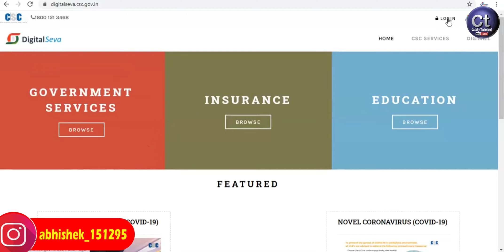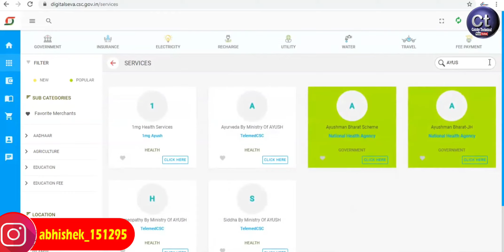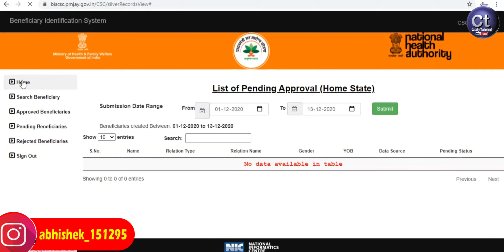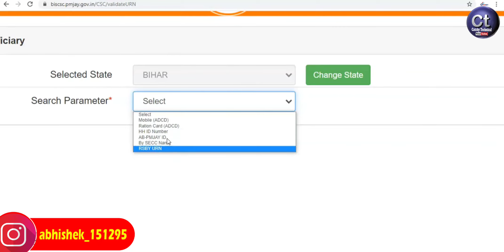Ayushman Bharat Yojna | Pradhan Mantri Jan Arogya Yojana |PMJAY|CSCमें कैसे चालू करे CatchyTechnical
Ayushman Bharat Yojna | Pradhan Mantri Jan Arogya Yojana | PMJAY | CSC में इस सर्विसेज को कैसे चालू करे   || Catchy Technical ||

Tags for reference:
PMJAY
AYUSHMAN BHARAT KI SERVICES KO KISE ACTIVATE KARE CSC ME
CSC ME PMJAY  KI SERVICES KO KISE ACTIVATE KARE
AYUSHMAN BHAR YOJNA KI SERVICES KO KAISE ACYIVATE KARE
CSC ME PRADHAN MANTRI JAN AAROGAYA YOJNA KI SERVICES KO KISE ACTIVATE KARE